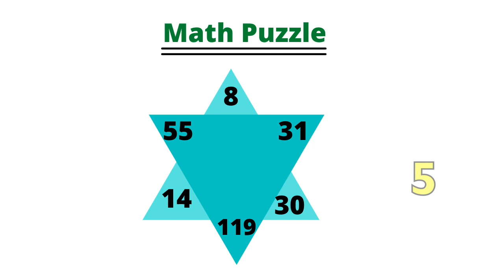Can you solve the math Puzzle ?|How to solve math puzzle ?|Which number replace the question Mark ?